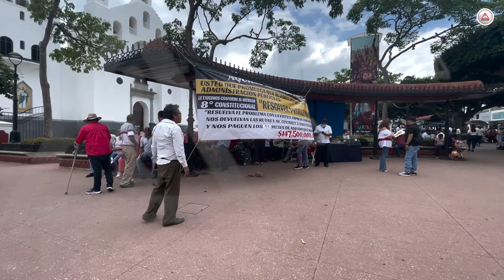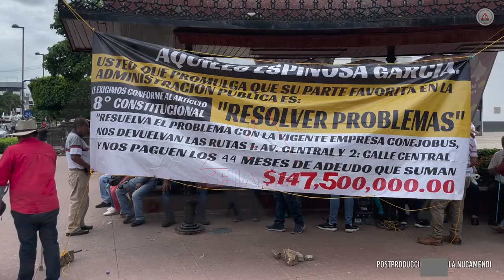Los del Conejobús pegan el Grito… porque no les han pagado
Y subió a 150 millones 071 mil 74 pesos la deuda de Aquiles Espinosa, secretario de Movilidad y Transportes, le ha endosado al Estado, ante la falta de pago a socias y socios.